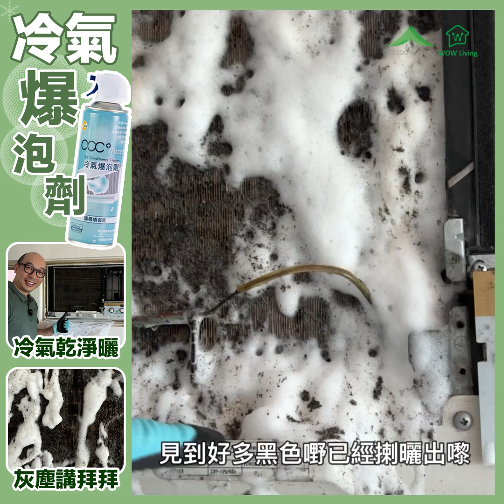【「𣊬間爆凍」- 冷氣爆泡劑。噴一噴自動深層清潔免水清洗】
男士除咗要錫太太之外，維修屋企各樣電器都好重要。
所以作為男士嘅我想向各位有責任感嘅男士們介紹呢支「冷氣爆泡劑」。
即使部冷氣機用咗好幾年，就算平時久唔久洗下隔塵網，
但都唔算叫做過一個深層清潔，所以點都係覺得部冷氣機啲冷氣爭咁啲，
咁你就需要呢支「冷氣爆泡劑」，只係幾十蚊、十五分鐘，
就已經可以幫部冷氣機做一個深層清潔，真係簡單方便快靚正。
自己洗冷氣機，好多時未必咁容易清洗凍coil，但已經見到好多塵積曬喺度，
呢個時候就可以用呢支「冷氣爆泡劑」，直接將爆泡劑噴落個凍coil，
佢會慢慢將啲污漬揦曬出嚟，然後經過冷氣機排水口自動排出去。
咁吹出嚟嘅風就夠曬凍。
冷氣機吹出嚟嘅風更加涼爽，更可以幫部機去除異味同埋污糟邋遢。
唔係誇張啊要做足禦寒措施先好，因為陣間一開部冷氣真係凍到着衫都着唔切㗎。
✅ 深層清潔、提升冷凍、高效除臭
✅ 免水清洗快速溶解污垢
✅ 輕鬆一噴清潔主機內部
詳情及價錢：
想知最新優惠，快D加入WhatsApp group同安裝Apps啦！！